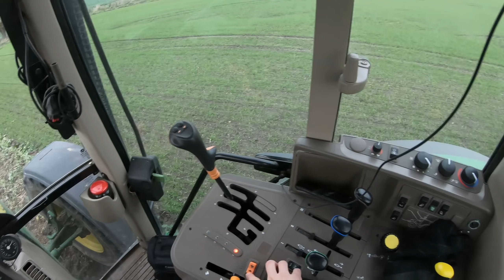Orka 2019 pod kukurydzę / John Deere 6930 & Kverneland ED100 | VLOG#35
Dzisiaj ogólnie o orce i w drugiej połowie filmu pokazuję w jaki sposób wyoruję poprzecza :)

Maszyny: John Deere 6930, Kverneland  ED100